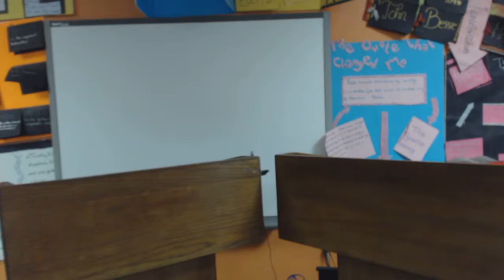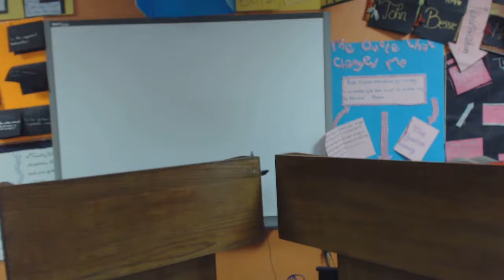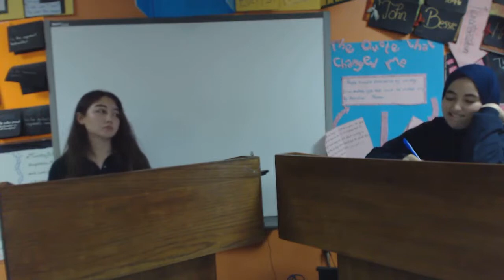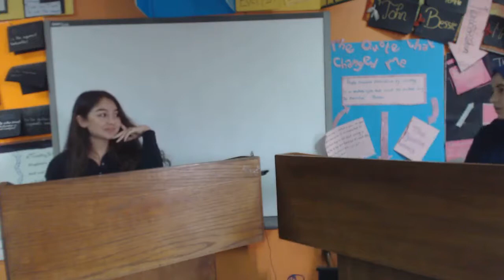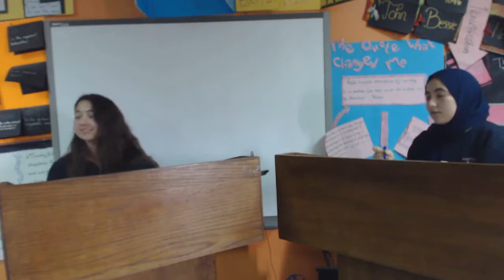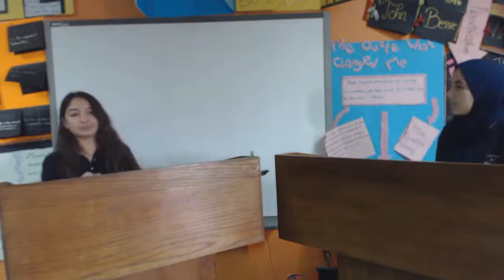The Debate: Anti-Trump Protesters -Sore losers or Patriots part 2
Part 2 of The Debate: Anti-Trump Protesters -Sore losers or Patriots?  10th and 11th Grade Debate on the Anti-Trump protesters.  The Blue Group of the 11th Grade says they are Patriots and the Purple Group of the 10th Grade says they are Sore losers.  In this epic debate, we get down to the real issues as these two groups battle it out!